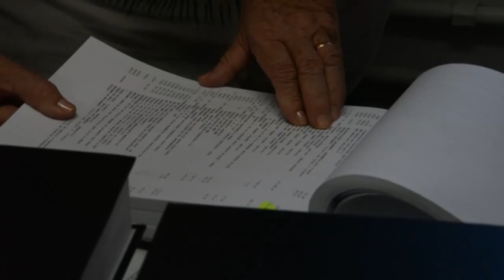VEREADORES DA CEI DA FUNDHAS FAZEM DILIGÊNCIA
Busca de documentação contábil foi o objetivo da diligência que apura a dívida previdenciária da instituição.